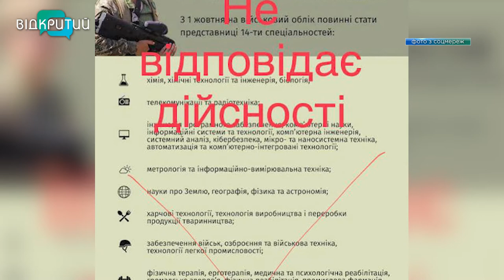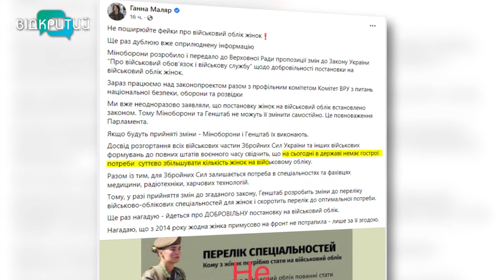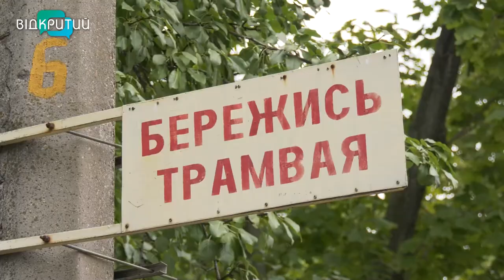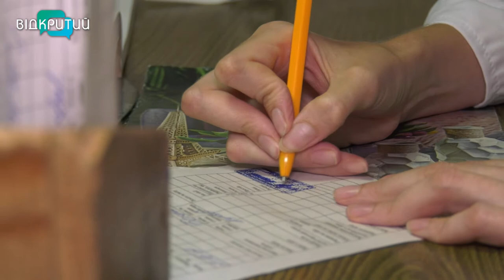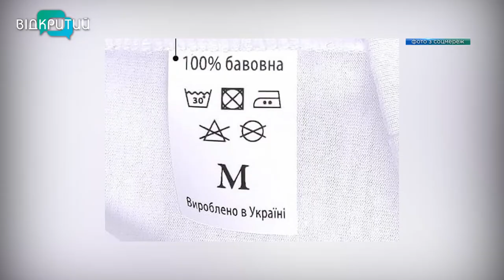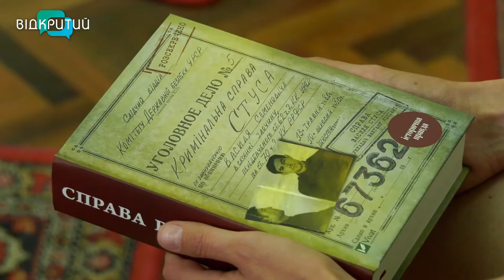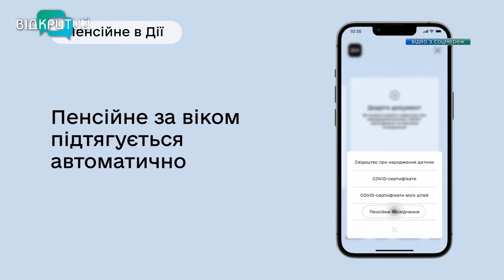Новини OPEN NEWS від 5 вересня 2022 року 18:15